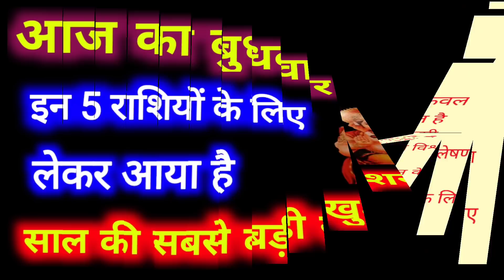आज का बुधवार इन 5 राशियों के लिए लेकर आया है साल की सबसे बड़ी खुशखबरी